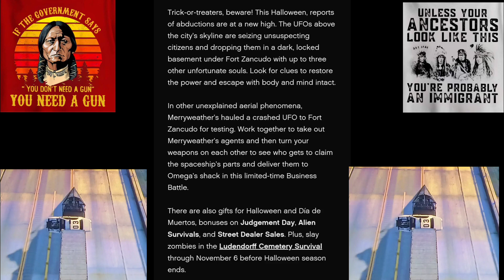Cayo Perico Treasure chest & Los Santos Tag Posters & all other daily collectables locations today💯